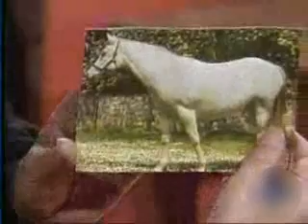Chespirito 92 (Ep. 563): Chompiras - Corra, que o Gorila vem aí! - parte 1 (BKS)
Créditos pelo áudio: alissonch